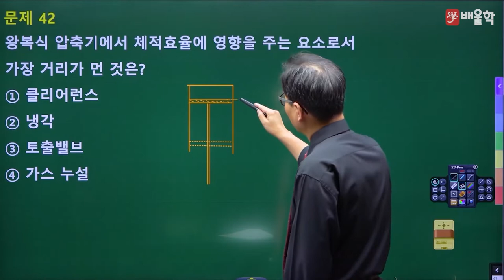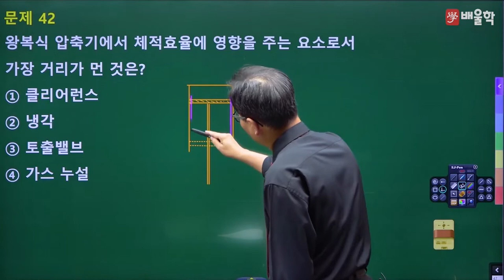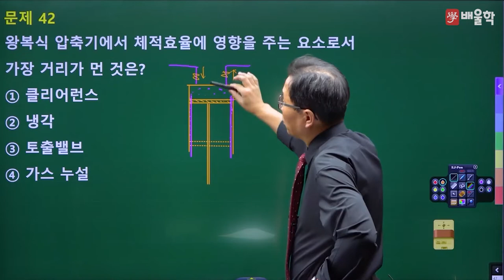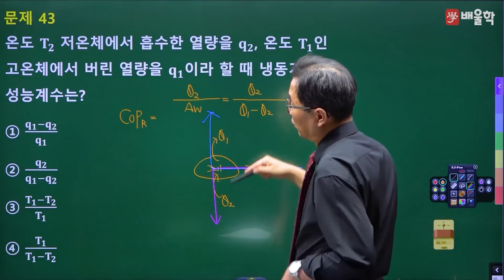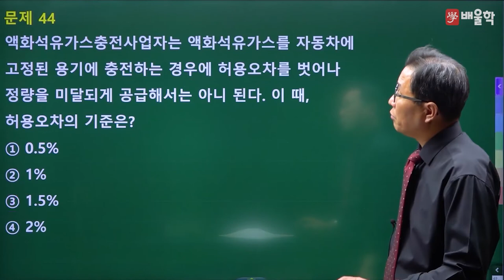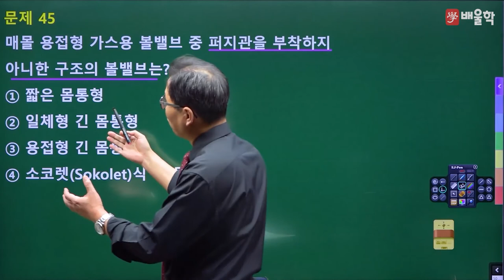[가스기사 필기] 2022년 2회 필기 기출 풀이 3과목 가스설비2 - 허판효 교수님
30년 강의 노하우, 가스의 신[God] 허판효 기능장의
2022년 2회 가스기사 필기 3과목. 가스설비 기출문제 해설 강의!